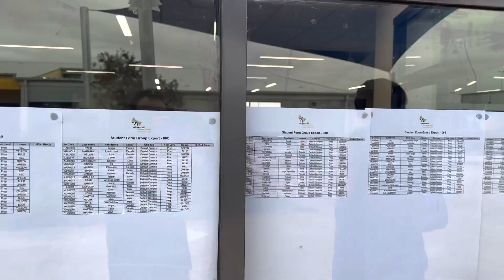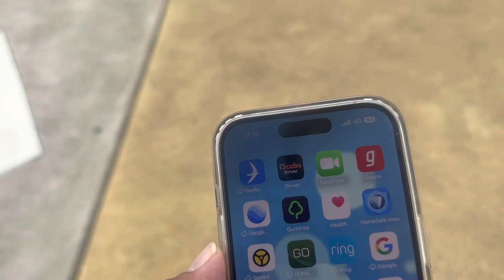आर्विक का स्कूल का पहला दिन | Aarvik First Day In School | School In Australia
Friends namskaar aaj Aarvik ka school ka pahla din hai hum sab bahut exited hai or Aarvik bhi bahut khush hai hope Aapko video achcha lagega pls do support our family channel thank you new visitor please subscribe and press bell icon for new video notification thank you 🙏🙏🙏🙏